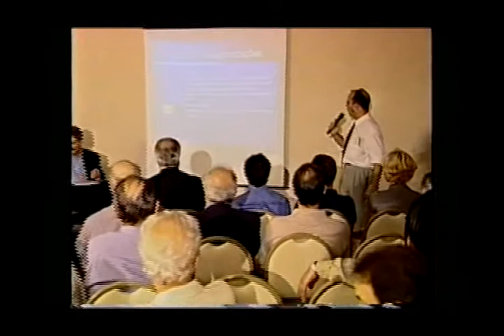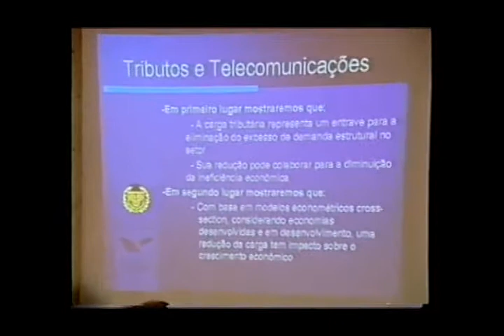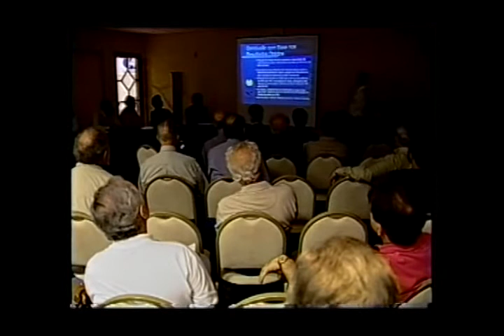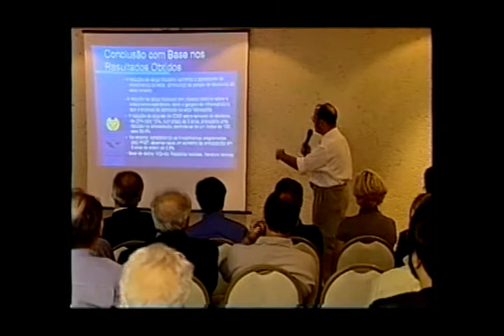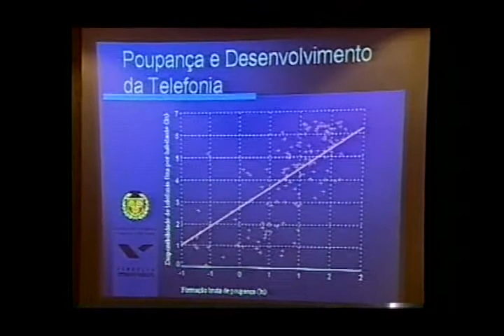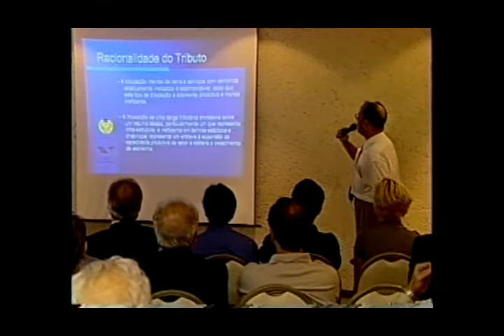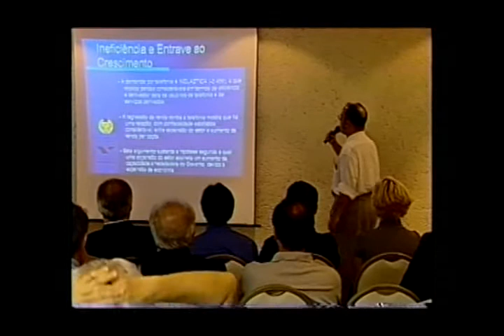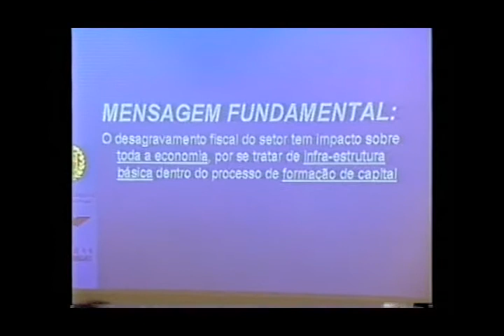39° Painel Telebrasil -- 15/11/1999 (Parte IV)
39° Painel Telebrasil -- 15/11/1999 -- Painel Executivo
Marcos Gonçalves - Economista - FGV